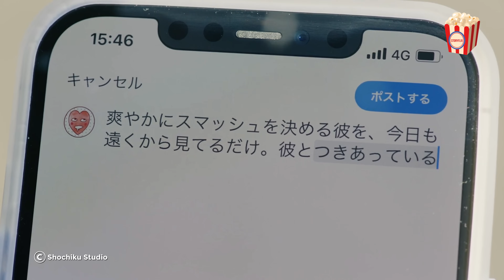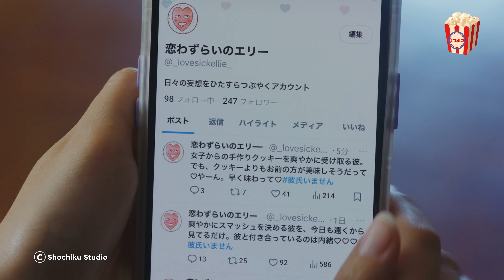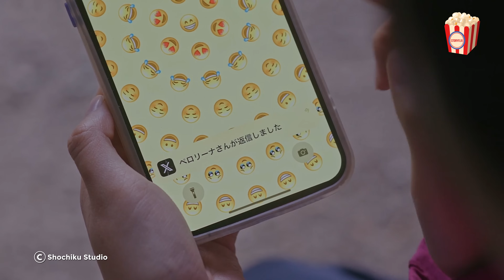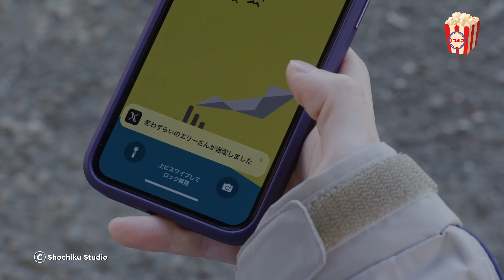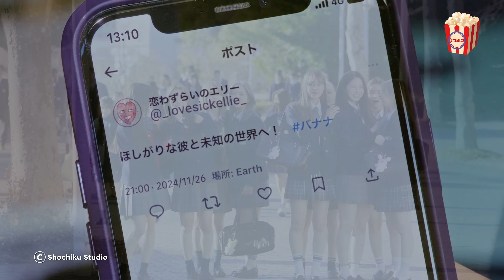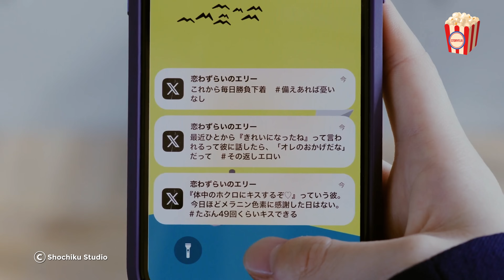A girl secretly loves a popular boy and posts about him online, until one day she’s exposed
High school life can be full of secrets, but what happens when a shy, unnoticed girl’s hidden fantasies are exposed? Eriko Ichimura seems like any ordinary student, blending into the background of her school. Her only thrill is secretly observing the most popular guy, Akira Omi, and writing about their fictional love story under her anonymous social media name, Lovesick Ellie. To the world, Akira Omi is the perfect gentleman: charming, kind, and seemingly flawless. But when Eriko accidentally witnesses his true personality—one full of shocking and blunt words—everything she thought she knew about him shatters.

Things take a wild turn when Akira discovers Eriko’s fantasy-filled posts. Instead of distancing himself, he’s intrigued and decides to get closer to the girl whose thoughts have unexpectedly entertained him. What unfolds is an unlikely, heartwarming journey where humor and romance collide in the most unexpected ways.

Dive into this captivating story as we break down every twist and turn, from secret obsessions to surprising revelations. If you enjoy high school romances, love-hate relationships, and dramas filled with humor and genuine emotion, this is the recap for you!